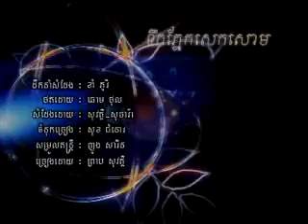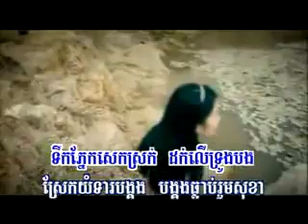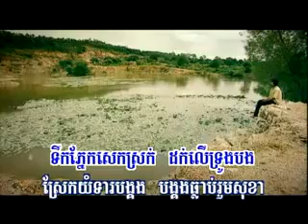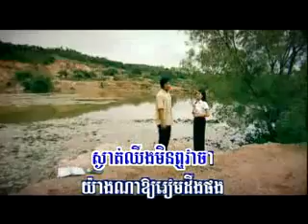RHM Preap Sovath - Tirk phnaek Sek Som ( Karaoke )